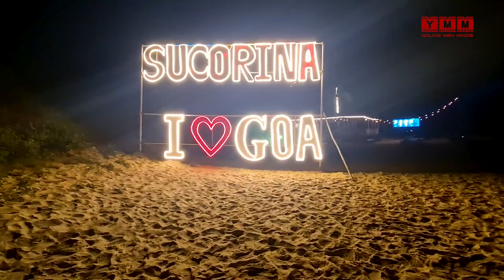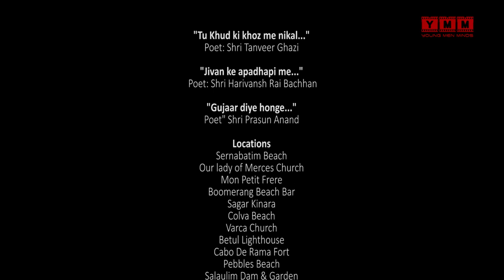Buddies 2 | How Do You Spend Time With Your Friends?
Embark on an unforgettable journey with childhood friends Pranjal Sarkar, Raghib Saikia, and Aditya Sharma in 'Buddies 2'! Since their Grade-6 days at Army School Narangi, these inseparable pals have created timeless memories. Now, they reunite in the sun-kissed beaches of South Goa, ready to take on a new adventure. This YouTube movie captures the essence of their unbreakable bond as they navigate the twists and turns of life together. From carefree school days to conquering the Goa Marathon, witness their friendship withstand the test of time. Feel the sand beneath your feet as you join Pranjal, Raghib, and Aditya on their exhilarating journey of self-discovery, laughter, and the pursuit of dreams. With breathtaking scenery, beachside escapades, and heartwarming moments, 'Buddies 2' will remind you of the joy and power of true friendship. Don't miss this cinematic masterpiece that celebrates the remarkable camaraderie between Pranjal, Raghib, and Aditya—a testament to the bonds we forge for a lifetime.

Spend more time with your friends
How do you prefer spend time with your friends
5 ways to spend your free time
Activities to do in your free time
Things to do in free time
Things to do with your best friend
Things to do with besties
South Goa places to visit
South Goa best places
Young men minds
Youngmenminds
Pranjal Sarkar
Raghib Saikia
Aditya Sharma